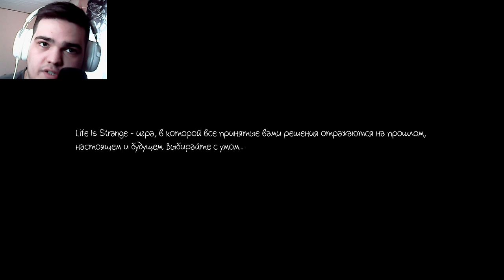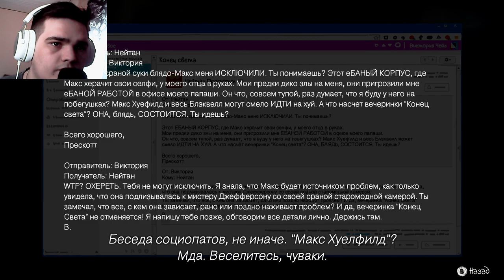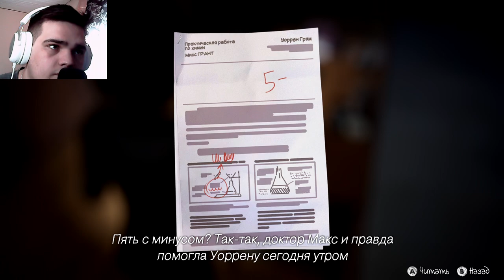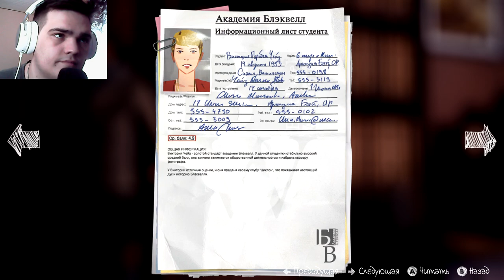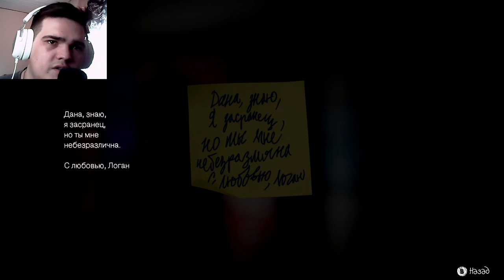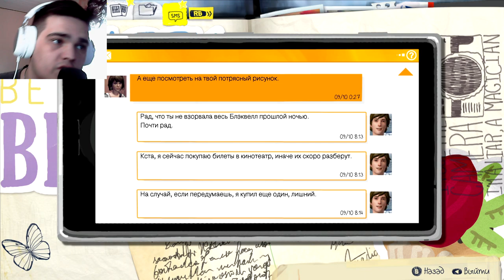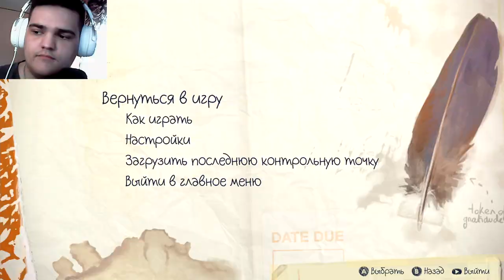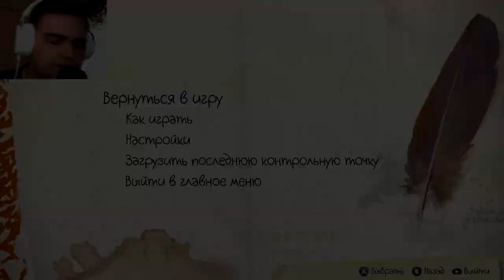МЫ ПОЧТИ У СУТИ.. МОЖЕТ ДЖЕФФЕРСОН - НЕ УЧИТЕЛЬ? КУПАЕМСЯ В БАССЕЙНЕ НОЧЬЮ ► LIFE is STRANGE 1 [#5]